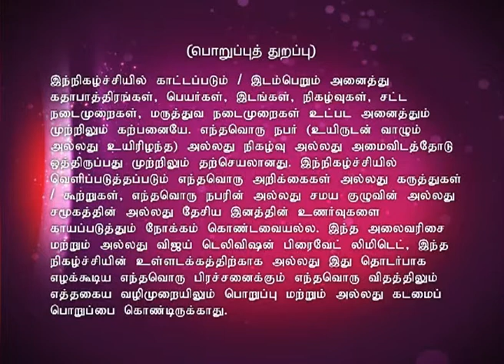Sanathana Dharmam Full Episode 346